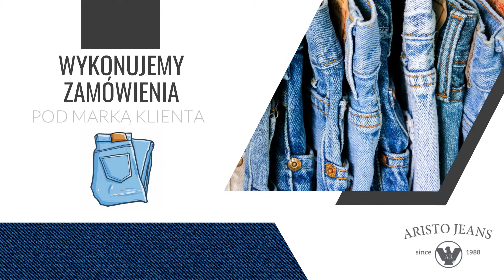Aristo Jeans producent odzieży jeansowej Łódź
Firma Aristo Jeans to producentodzieżyjeansowej. Działalność swoje usługi świadczy od 1992 roku, a jej siedziba mieści się w Łodzi. Przedsiębiorstwem zarządza Robert Ciesielski.

Naszą specjalnością jest krawiectwo, a dokładniej szycie ubrań z jeansu. W ofercie znajdą Państwo nowoczesne oraz klasyczne modele ubrań damskich, męskich oraz młodzieżowych lub dziecięcych. Polecamy między innymi spodnie, kurtki, koszule, bluzy i wiele innych. Uzupełnienie oferty stanowią elegancko wykończone paski.

Poza sprzedażą gotowej odzieży zajmujemy się także realizacją projektów indywidualnych. Nasze usługi to wykonywanie wykrojów na zamówienie, digitalizacja szablonów klienta oraz optymalizacja układu rozkroju.